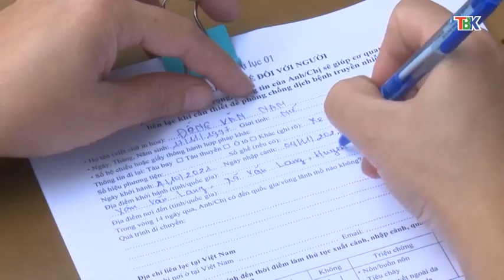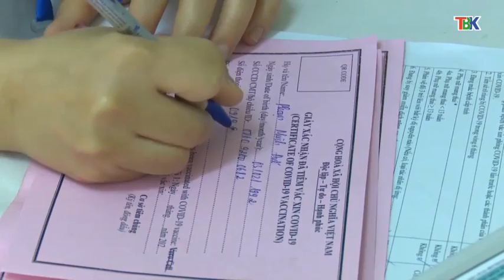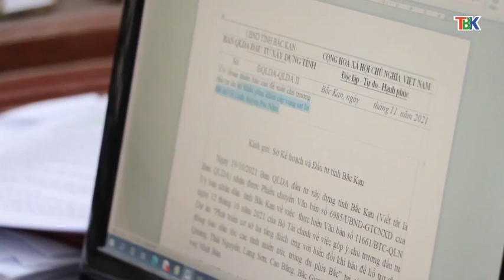05-11 Thời sự_ trưa. huyện bạch thông không chủ quan trước dịch covid . ''backantv.vn''